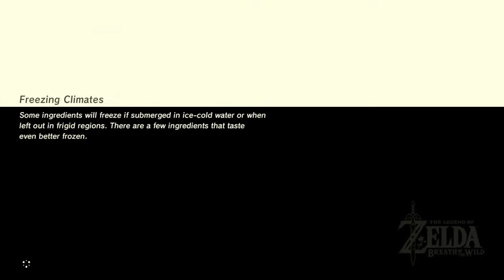The Legend of Zelda Breath of the Wild - 259 | Novakast